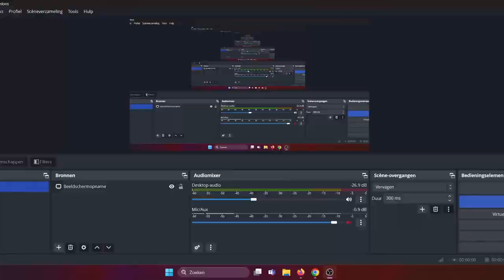CRABBIN FOR CASH MEGAWAYS *NEW* by BLUEPRINT GAMING slots 🫶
New slot by BLUEPRINT GAMING !!👍

🔞 18+ Only